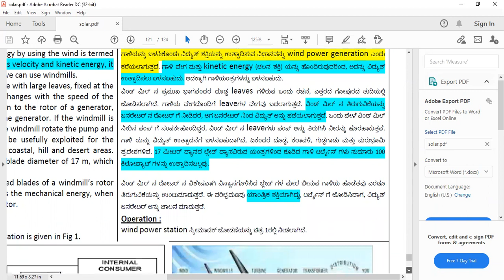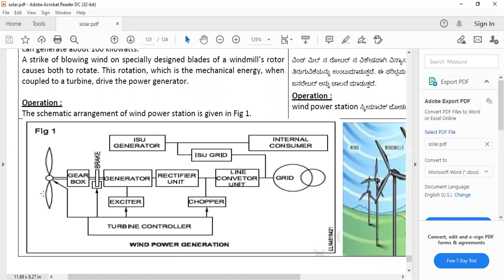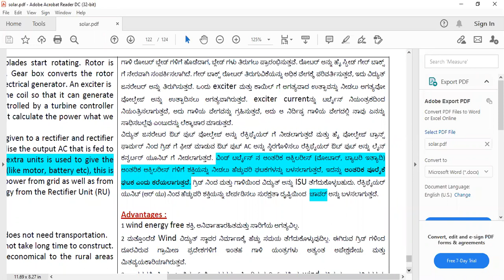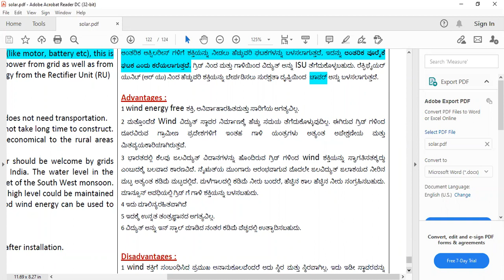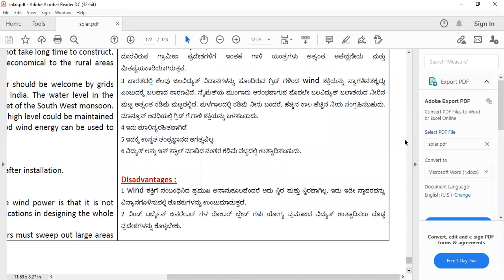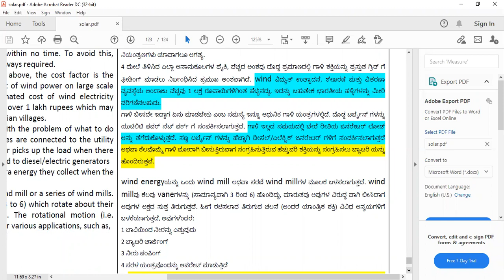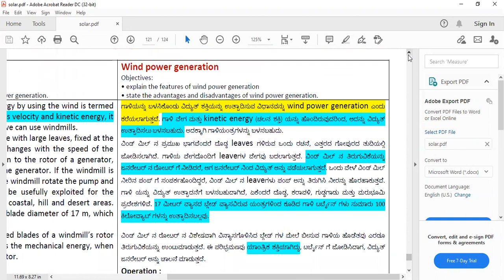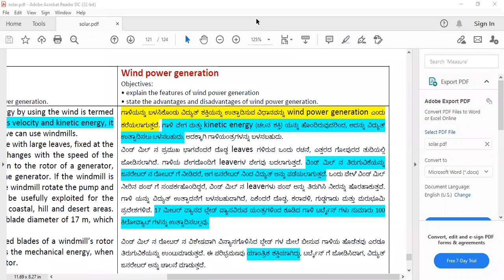WIND POWER GENERATION CLASSES IN KANNADA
CLASSES IN KANNADA
Wind power generation:
The method of generating the electrical energy by using the wind is termed as wind power generation. Since the wind has velocity and kinetic energy, it can be used to produce electricity. For that, we can use windmills.
The important part of a windmill is a structure with large leaves, fixed at the top of a high tower. The speed of leaves changes with the speed of the wind. If the rotation of the windmill is given to the rotor of a generator, then the electricity will be obtained from the generator. If the windmill is connected to a water pump, the leaves of the windmill rotate the pump and pumping out the water. Wind power can be usefully exploited for the generation of electricity as there are large, coastal, hill and desert areas. Wind turbines comprising of machines with blade diameter of 17 m, which can generate about 100 kilowatts.
A strike of blowing wind on specially designed blades of a windmill’s rotor causes both to rotate. This rotation, which is the mechanical energy, when coupled to a turbine, drive the power generator.
Operation :
The schematic arrangement of wind power station is given in Fig 1.
When the wind strikes the rotor blades, blades start rotating. Rotor is directly connected to high speed gear box. Gear box converts the rotor rotation into high speed which rotates the electrical generator. An exciter is
needed to give the required excitation to the coil so that it can generate required voltage. The exciter current is controlled by a turbine controller which senses the wind speed based on that it calculate the power what we can achieve at that particular wind speed.
The output voltage of electrical generator is given to a rectifier and rectifier output is given to line converter unit to stabilise the output AC that is fed to the grid by a high voltage transformer. An extra units is used to give the power to internal auxiliaries of wind turbine (like motor, battery etc), this is called internal supply unit. ISU can take the power from grid as well as from wind. Chopper is used to dissipate extra energy from the Rectifier Unit (RU)
for safety purpose.
Advantages :
1 The wind energy is free, inexhaustible and does not need transportation.
2 Wind power plant on the other hand does not take long time to construct. Such wind mills will be highly desirable & economical to the rural areas which are far away from the existing grids.
3 There is a strong reason why wind power should be welcome by grids which have some hydroelectricity inputs in India. The water level in the hydel reservoir is at its lowest before the onset of the South West monsoon. If less water is drawn during the monsoon, a high level could be maintained for longer period. During the monsoon period wind energy can be used to feed the grid.
4 It is non polluting
5 It does not require high technology.
6 Electricity can be produced at a lower cost after installation.
Disadvantages :
1 The major disadvantage associated in the wind power is that it is not constant and steady, which make the complications in designing the whole plant.
2 The rotor blades of wind turbine generators must sweep out large areas
to produce worthwhile amount of power.
3 The wind is a very dangerous such storms can cause tremendous shear stresses which may spoil the whole plant within no time. To avoid this, special and costly designs and controls are always required.
4 Among all the disadvantages mentioned above, the cost factor is the major which has restricted the development of wind power on large scale for feeding to the existing grid. The estimated cost of wind electricity generation, storage & distribution system is over 1 lakh rupees which may be considered beyond the means of most Indian villages.
Modern wind machines are still wrestling with the problem of what to do when the wind is not blowing. Large turbines are connected to the utility power network some other type of generator picks up the load when there is no wind. Small turbines are often connected to diesel/electric generators
or sometimes have a battery to store the extra energy they collect when the wind is blowing hard.
The wind energy is utilized by means of a wind mill or a series of wind mills. A wind mill consists of few vanes (normally 3 to 6) which rotate about their axis, when the wind blows against them. The rotational motion (i.e. mechanical energy) thus created is utilized for various applications, such as,
1 Lifting water from the well
2 Battery charging
3 Water pumping
4 Operating a simple machine 5 Wind energy is used for agricultural& rural applications such as grinding flour mills, wood cutting saw, stone crushers, mixers, water pumps and irrigation facility etc.